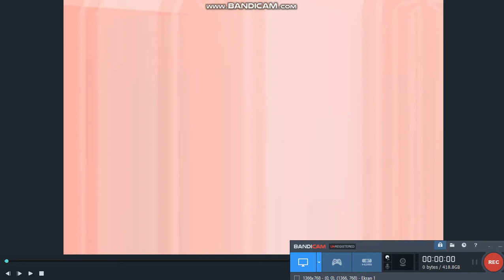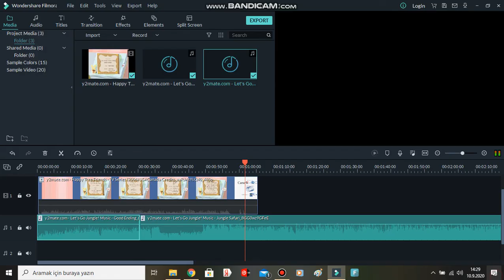Happy Tree Friends 2006 Outro with Let's Go Jungle Music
It seems like Giggles and Cuddles are finally made their friendship stronger.
Just like Ben and Norah.
Both of the series made in 2006 so it makes sense.